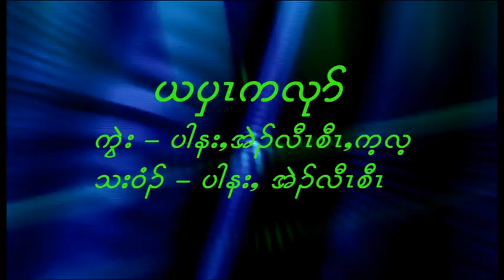karen Song Yer Pwa ker Lu-Ehlawsaw Ft. PaNa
Karen Hip Hop 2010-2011 by ehlawsaw ft. PaNa